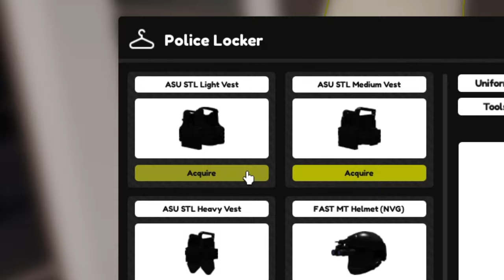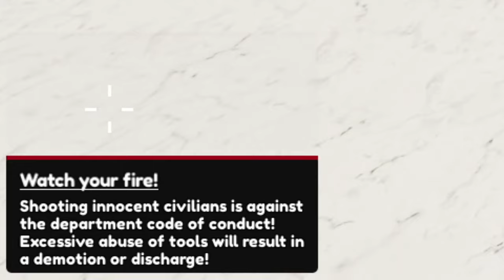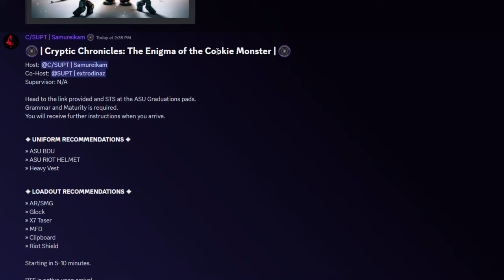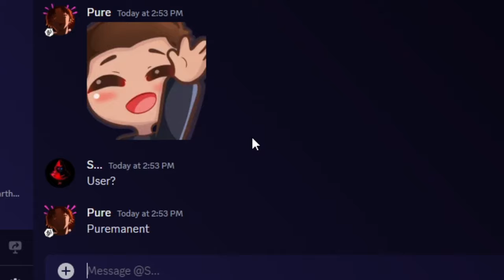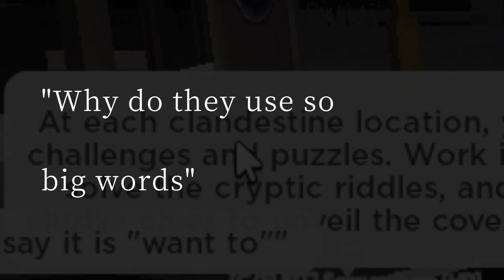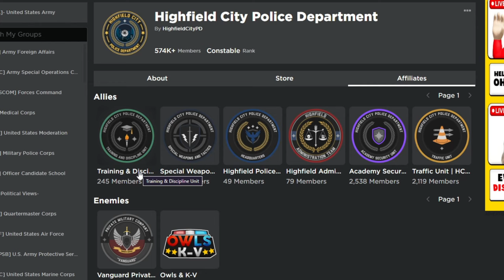I Protected the Roblox Police Simulator Academy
➥ Today I played Highfield Police Simulator on Roblox, and decided to put my skills to the test as an Academy Security Unit (ASU) member. Basically what I did today was protect the academy from raiders and detained any civilians trying to get in. I also partook in some sort of police event... but gave up like 2 minutes later 😅